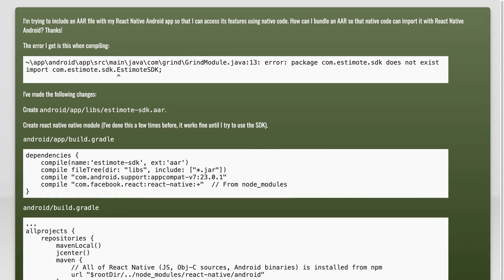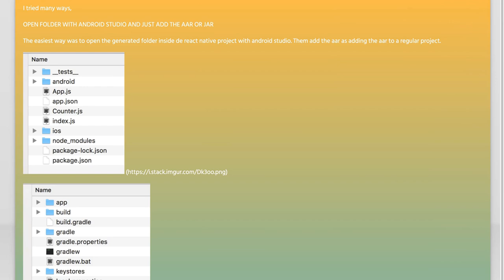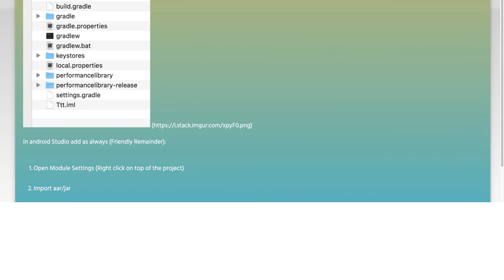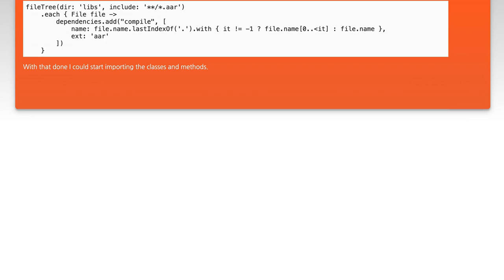How to include AAR in React Native Android build?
android: How to include AAR in React Native Android build?

Related to: android, react-native, estimote